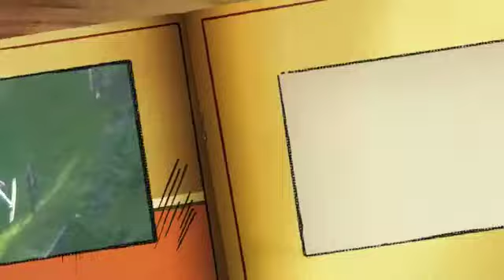NAZ - Trainingskurs - Skisprung - Villach - 2015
Nordisches Ausbildungs Zentrum
EISENERZ
Skisprung
Villach 2015